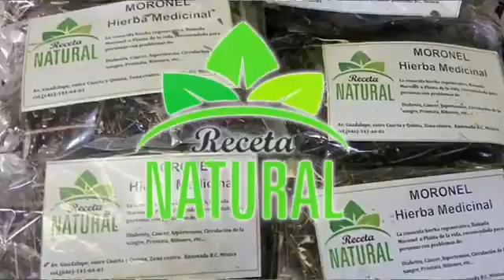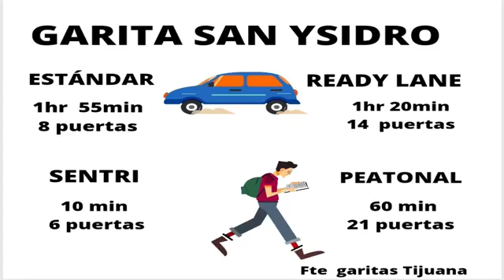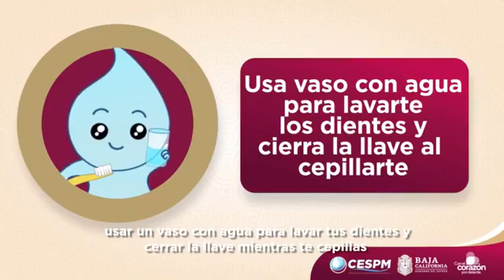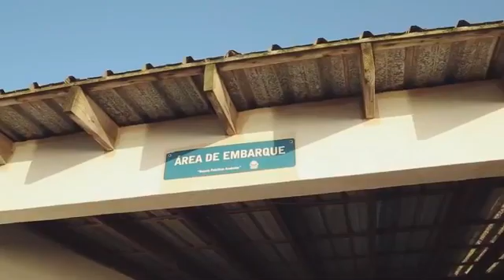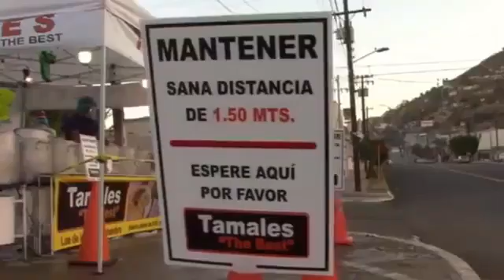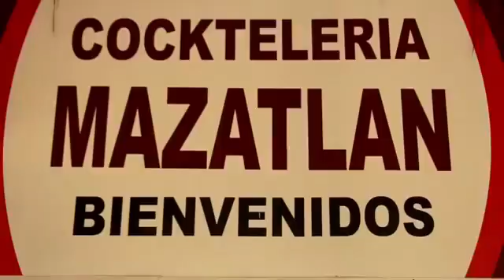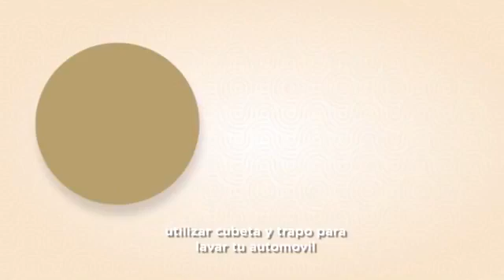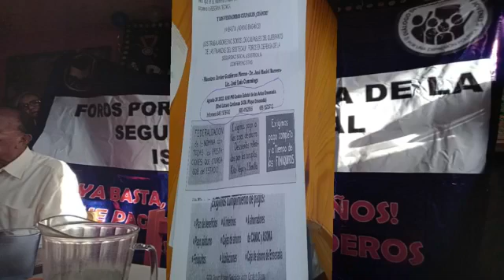Programa en vivo Lanzate.